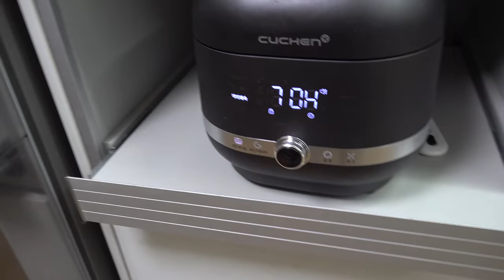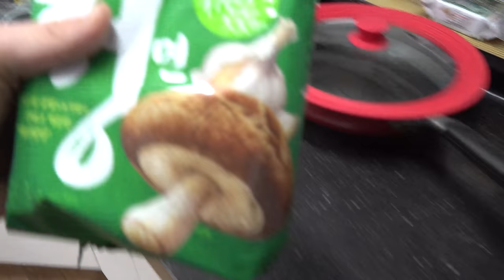새해에도 5끼 먹을건데 괜찮으시겠어요?